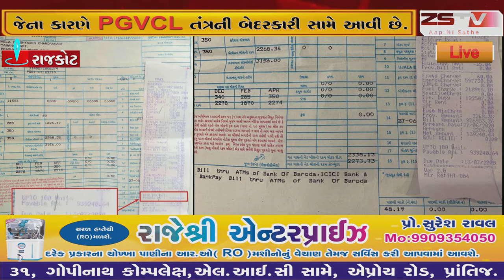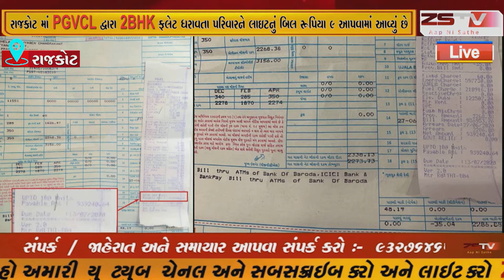રાજકોટ માં PGVCL દ્વારા 2BHK ફલેટ ધરાવતા પરિવારને લાઇટનું બિલ રૂપિયા 9 આપવામાં આવ્યું છે//ZSTVNEWS//